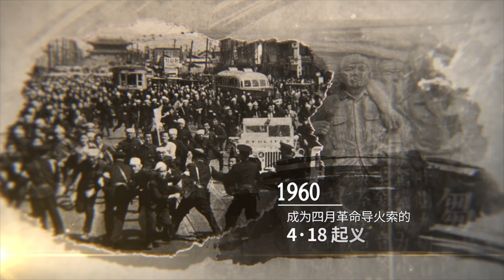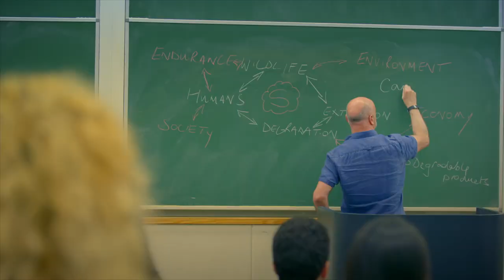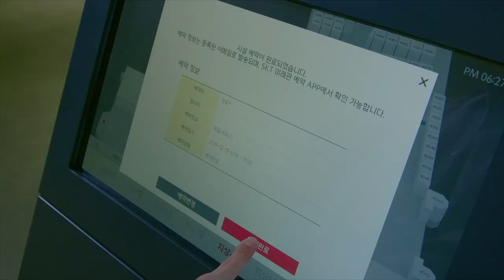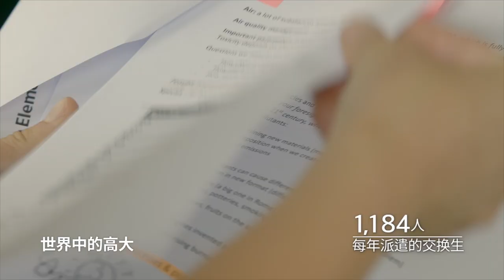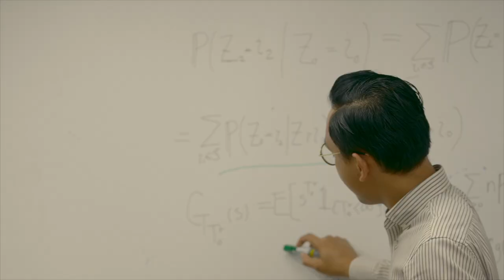[고려대학교 Korea University] 高丽大学宣传片 2020 (QS rank updated)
[고려대학교 Korea University] 宣传视频 2020 (QS rank updated)